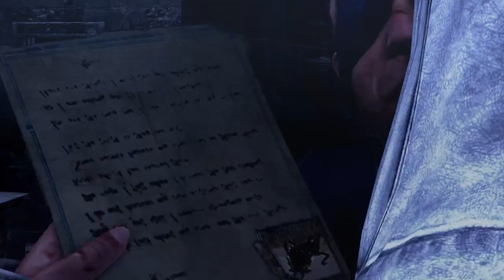Thanks Roman guard - Assassin's Creed Brotherhood